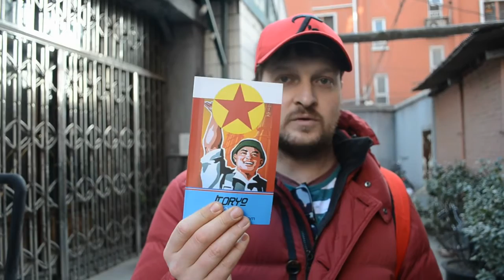Pyongyang Art Gallery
We really wanted to see this as we are from South Korea and the North fascinates us.

Unfortunately, it was closed.  See map in the video and hopefully you can visit it when you are in Beijing.